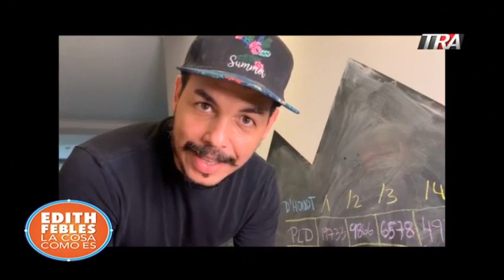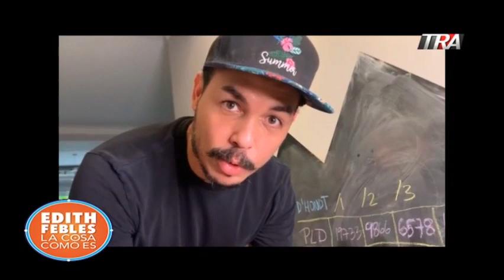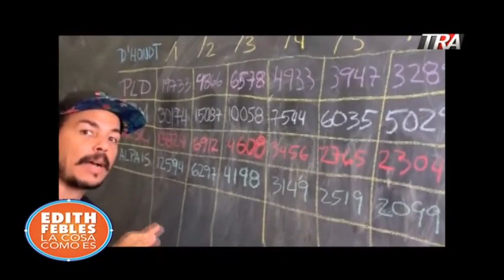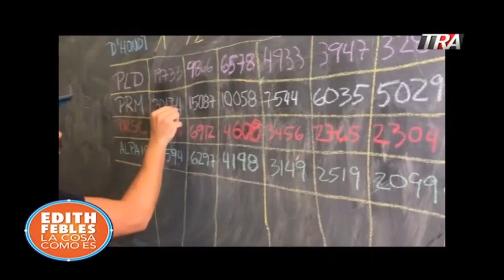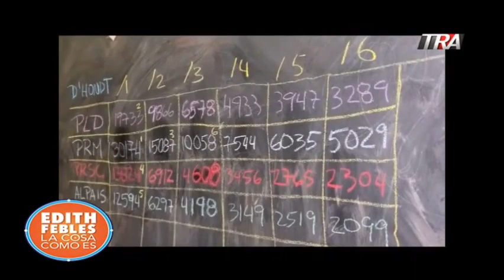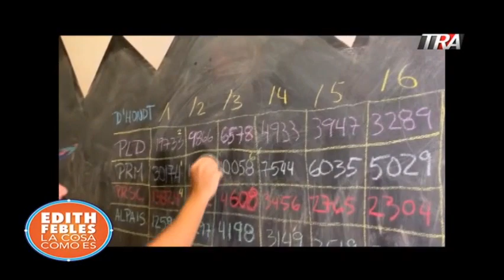Así funciona el método de D'Hondt. Caso Horacio Rodríguez en RD |09/07/20